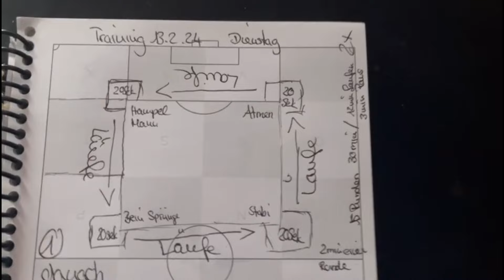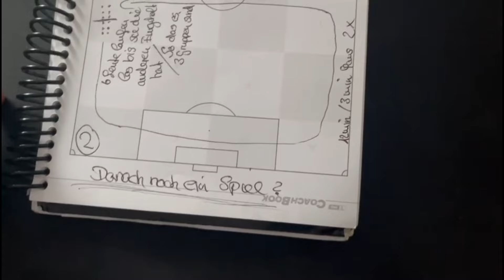Felix Magath läuft bei Delay Sports ;) Trainer #1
Ich darf  Delay Sports Trainier...Wir Arbeiten an allem ;) Heute war Straf laufen dran da zum wiederholten Male 11 Spieler zu spät zum Treffpunkt kamen. (Sorry wegen der Rechtschreibung;))